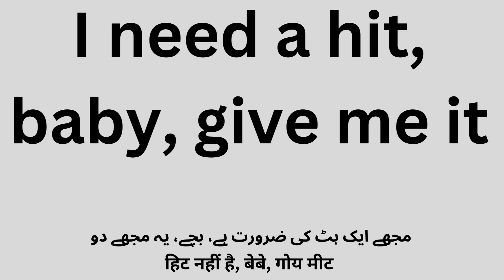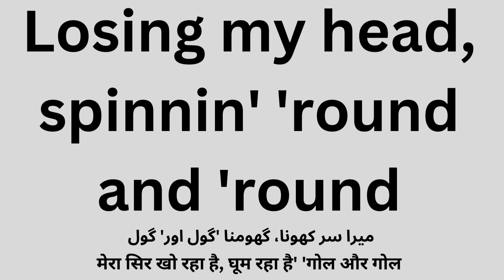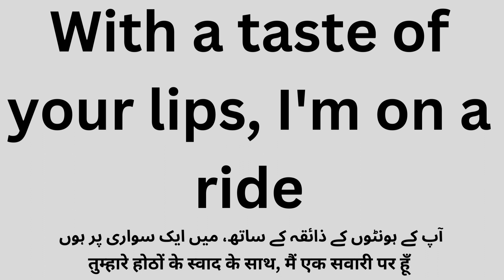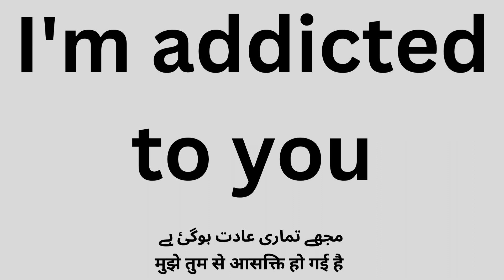Toxic Song by Britney Spears with lyrics and Urdu/Hindi Meaning